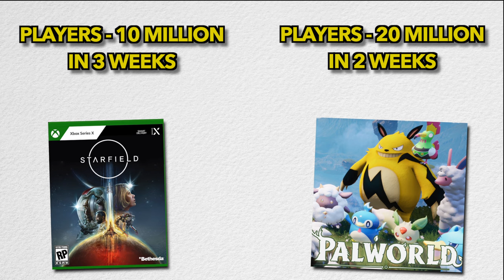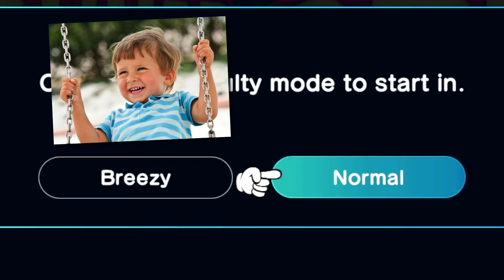Super Mario RPG Review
Reviewed on Nintendo Switch